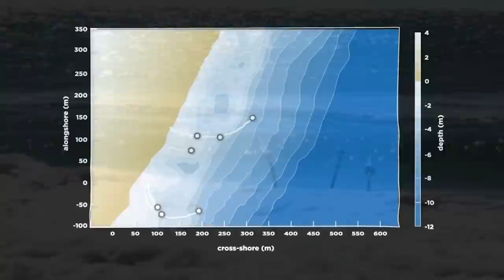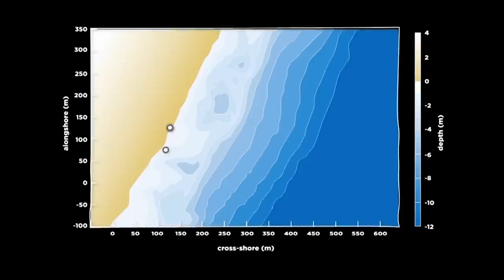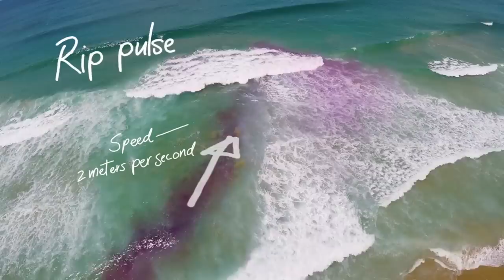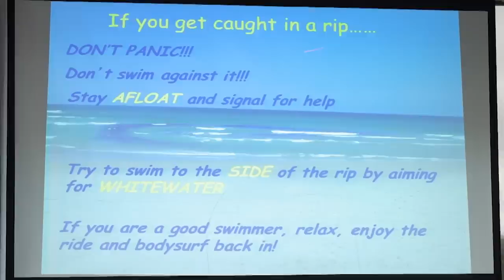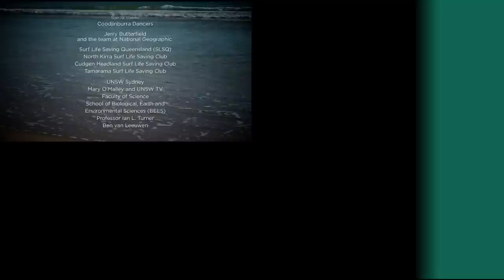When Water Kills: Rip-Current Heroes (Rescue & Survival Documentary) | Real Stories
This documentary will take the audience beneath the water’s surface into the heart of these powerful currents.
Rip Current Heroes, narrated by Australian actor Rhys Muldoon who had a near-death experience in a rip current, explores deeply moving stories of rip rescue, survival and tragedy.

The program explains how to spot rip currents which are masters of camouflage that can hide tremendous power within seemingly calm waters.